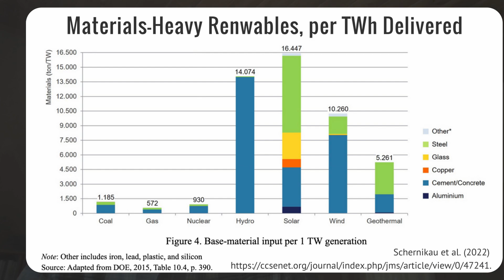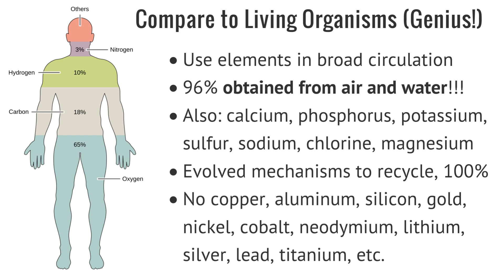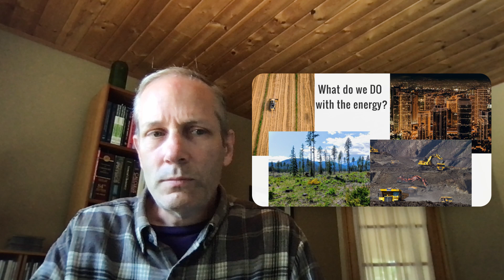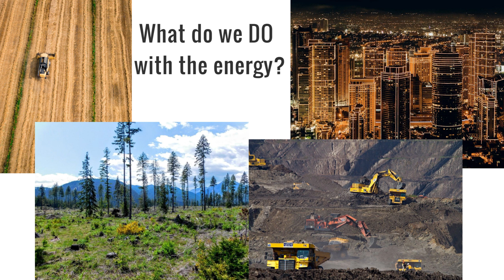Metastatic Modernity #11: Renewable Salvation?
This is the eleventh in a series of 18 short videos aiming to put modernity (another word for civilization) in perspective.  In terms of cosmology, evolution, biology, ecology, and time, modernity is highly unusual and inherently self-terminating (i.e., fated to collapse).  Eventually, a cancer metaphor is used to describe the tumor we witness growing out of control, spreading to all parts of the globe (metastasizing) and initiating a sixth mass extinction.  Humans are not the cancer, but the infected organ within the community of life where the cancer took root.  This eleventh video challenges the common belief that renewable energy will set things right.  In truth, they are utterly dependent on non-renewable materials and mainly serve to keep the destructive power of modernity in full force.  The intent is the main factor, rather than any particular technology fetish.

A parallel write-up (more polished; extra details) can be found

Chapters:
00:00 Introduction
00:19 My Own PV System
01:09 Climate Domination
02:11 Materials-Hungry
03:00 Non-renewable Technology
03:52 Life vs. Technology
05:20 Recycling Limitations
06:30 What We DO with Energy
07:42 INTENT!
08:31 Titanic Metaphor
09:14 Cease What, Exactly?
09:54 The Whole Point?
10:28 Closing and Do the Math